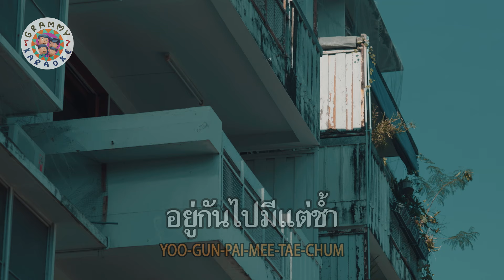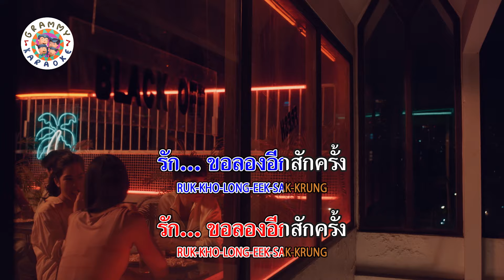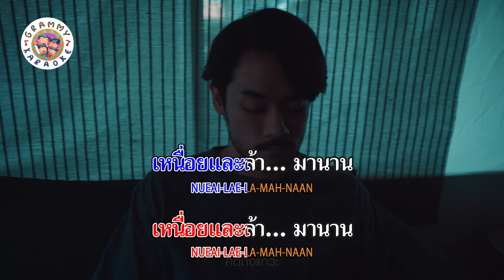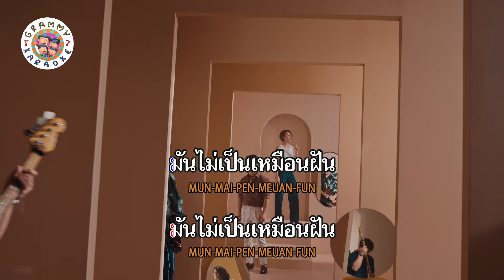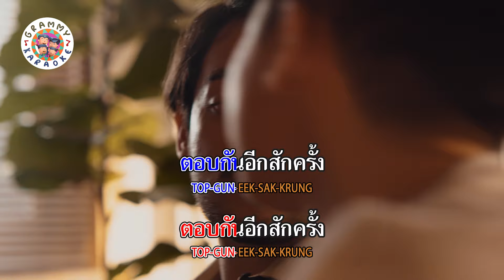คาราโอเกะ ไปต่อหรือรอจบ - GUN NAPAT x Klear